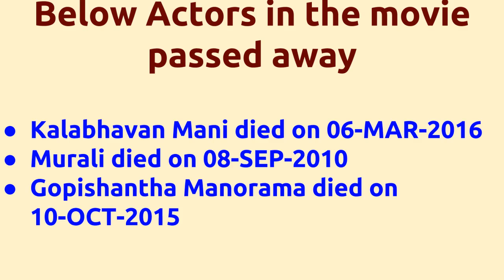Pasa Kiligal |2006 movie |IMDB Rating |Review | Complete report | Story | Cast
Movie Title --- Pasa Kiligal Unknown facts IMDB rating and Complete Report Cast -- Vadivelu Vineeth Below actors passed away -- Kalabhavan Mani died on 06-MAR-2016 Murali died on 08-SEP-2010 Gopishantha Manorama died on 10-OCT-2015 Movie Details -- Music by - Vidyasagar Produced by - Rama Narayanan